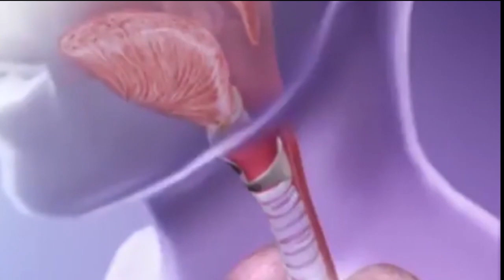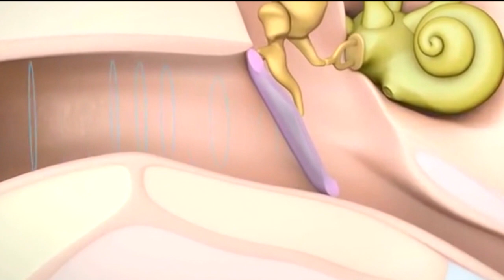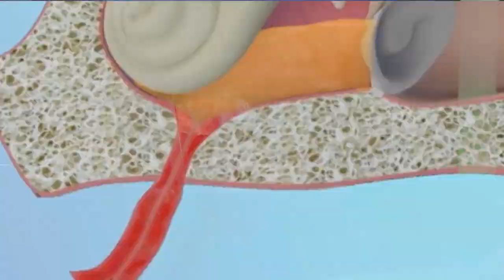Emergencias en otorrinolaringología 1